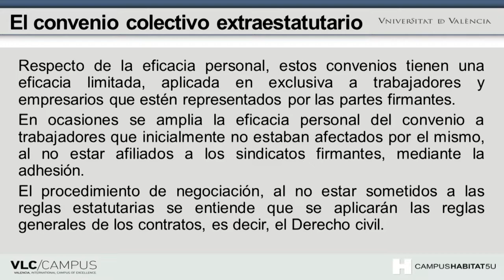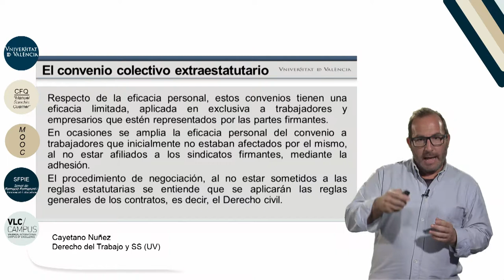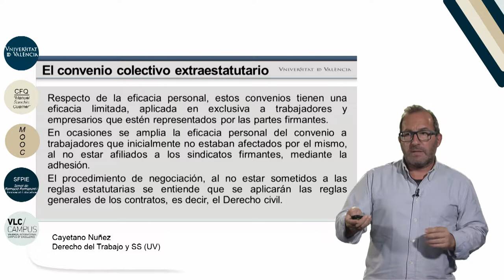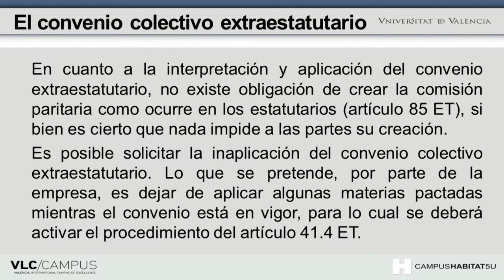2.7 El convenio colectivo extraestatutario II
Vídeo de la 7ª lección del Módulo 2 : "Acuerdos colectivos" del MOOC: "La negociación colectiva".